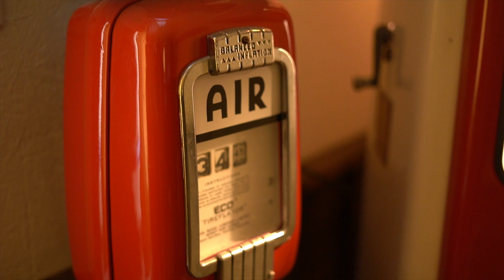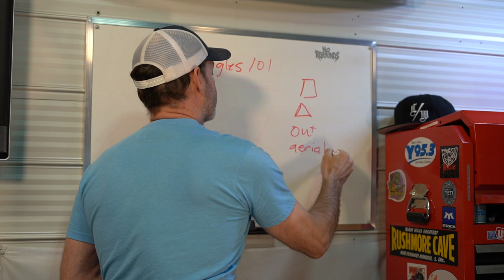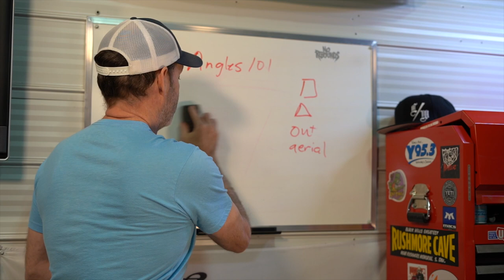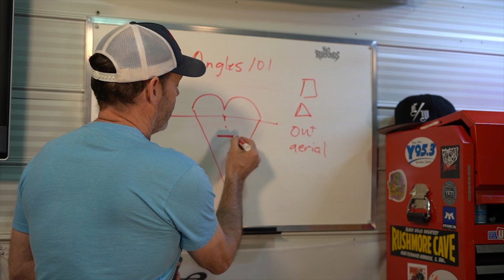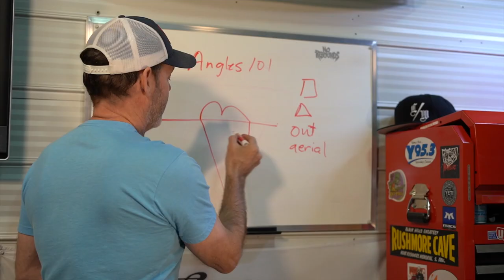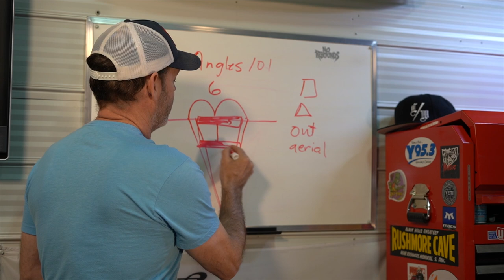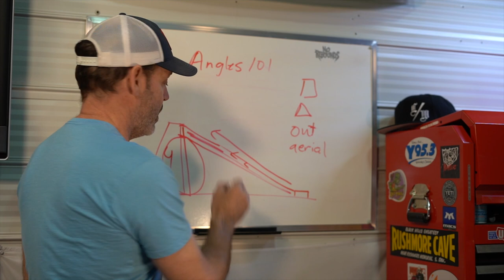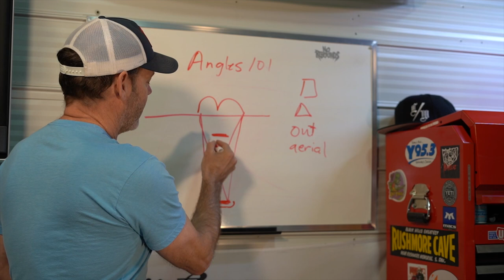ANGLES 101: Understanding shooting triangle, square line, aerial angle and depth selection.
In our video series this week, Future Pro University opens up for a weeklong series on angles, 101, 201 and 301. Everything a young goalie, elite goalie or beer league goalie needs to dramatically simplify your game and keep more pucks out of your net.